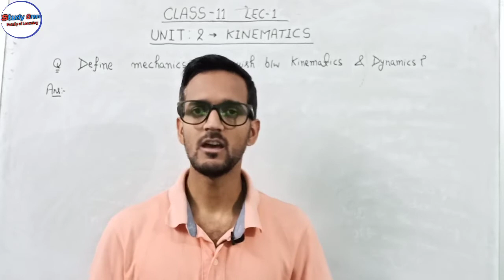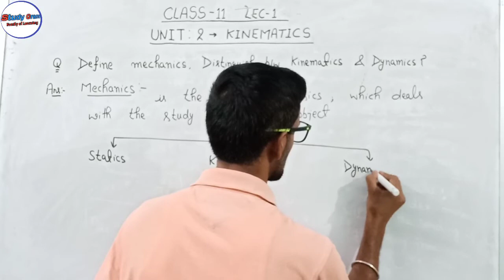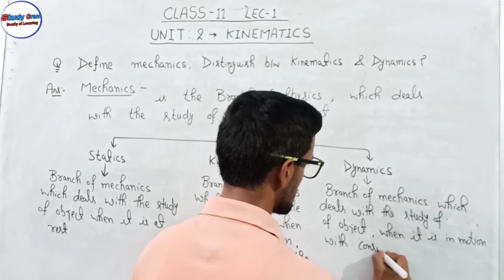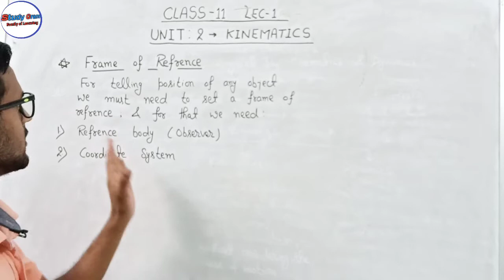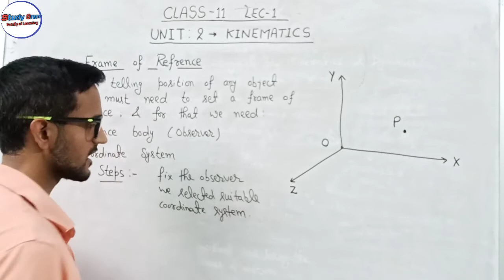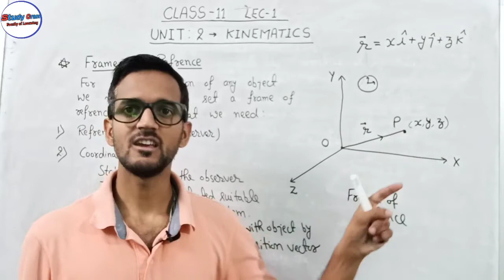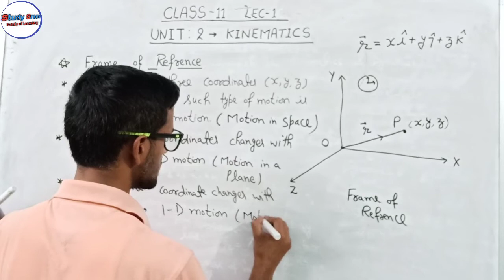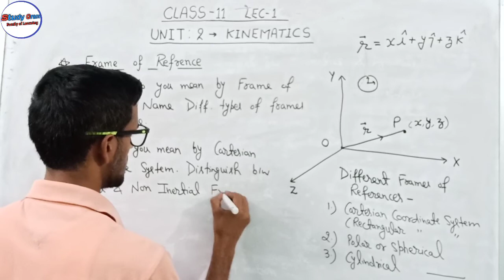Class 11 Physics। Kinematics Lec-1। Distinguish between Kinematics and Dynamics। Frame of Refrence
In this Lecture you will learn about:

Mechanics
Statics
Kinematics
Dynamics
Difference between Kinematics and Dynamics
Frames of Refrence
coordinate system
Different coordinate system
Inertial and non Inertial frame of Refrence